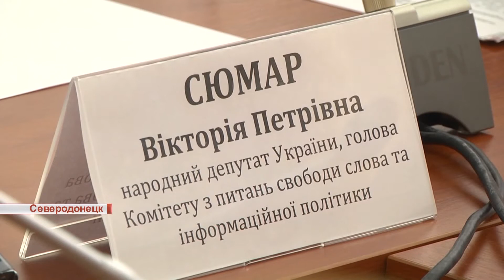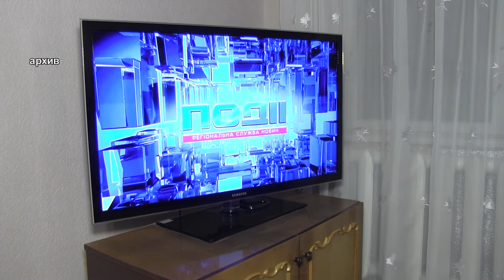Северодонецк посетили члены наблюдательного совета общественного телевидения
Наблюдательный совет и правление Национальной общественной телерадиокомпании Украины посетили Донбасс. Сегодня в Северодонецке они ознакомились с работой Луганского филиала, в который входят телеканал ЛОТ и радио Пульс. Позже пообщались с руководством области о взаимоотношениях СМИ и власти.